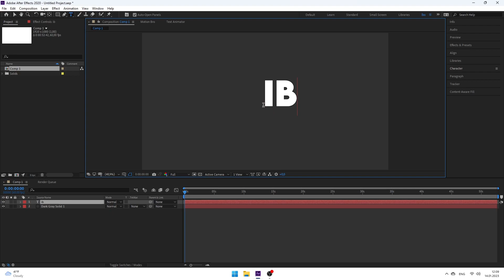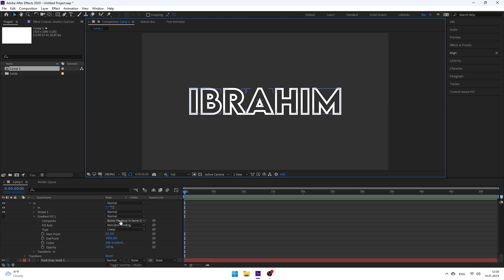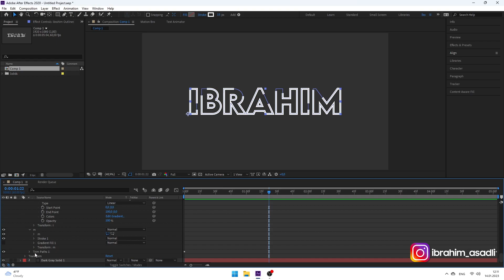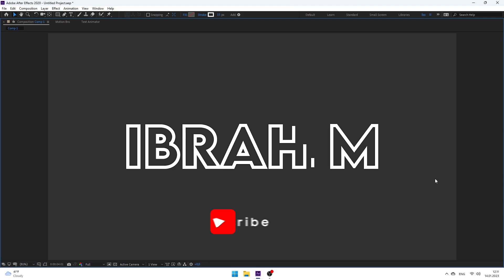Animated Stroke in After Effects (Easy)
Salamlar hər kəsə! Səhifəmə abunə olmağınızı unutmayın!